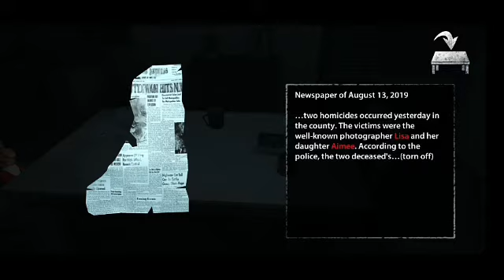Endless nightmare pt-1😎